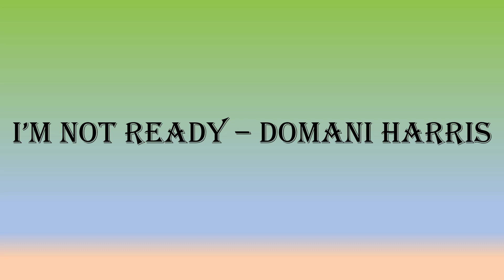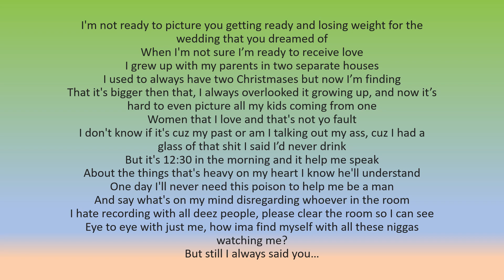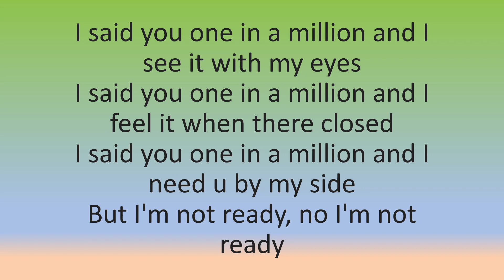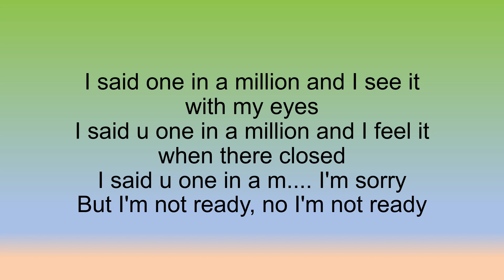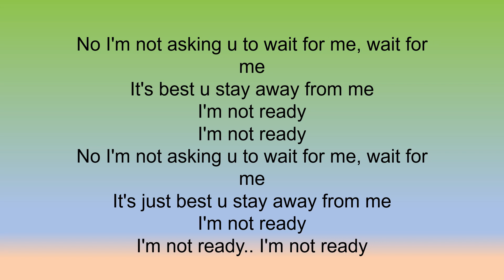Domani Harris - I'm Not Ready (lyrics)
Artist:  Domani Harris
Released: 2019